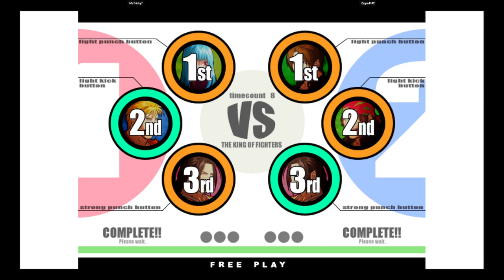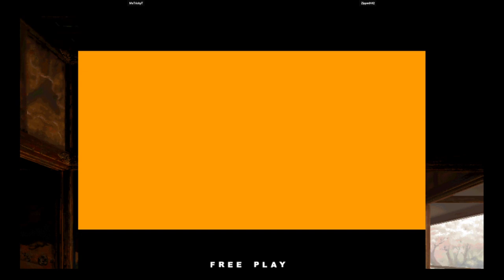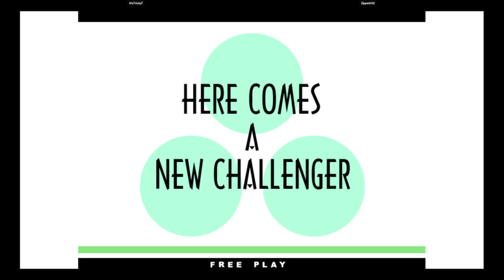KOF XI | MsTrickyT VS Zipped442 | 🇺🇸🇺🇸 Fightcade eSports